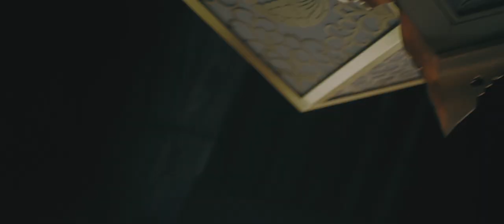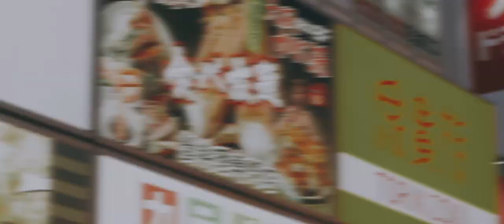Cinematic Japan // A Travel Adventure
Each time I travel to Japan, I experience a whole new perspective of this amazing country. This trip, in order to document our journey in a video, allowed me to savour each little moment ever so deeply. A country steeped in centuries-old tradition is paradoxically progressive and forward-thinking in technology and culture. This journey took us to Osaka, Kyoto, Takayama, and Kanazawa!

Hope you enjoy my take on this dynamic place!

Shot on the staggering Canon 1DX Mark II.